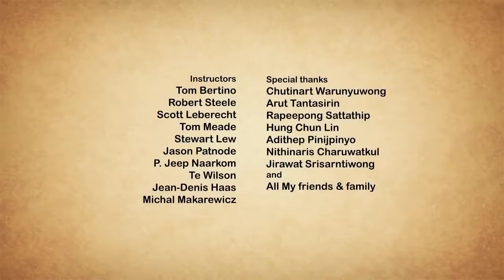Take Me Home 🐕 # Heart Touching Short Film # Animation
It's interesting to watch this kind of short film . It's amazing 🐕

allinonevlogs365